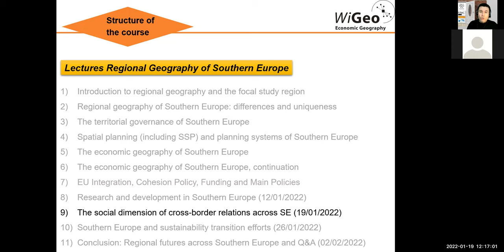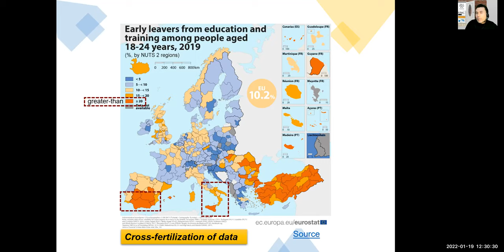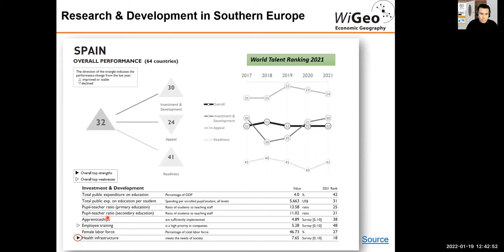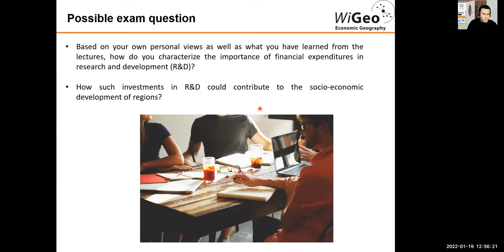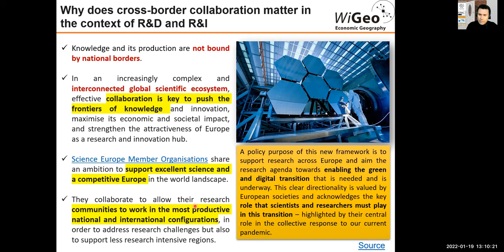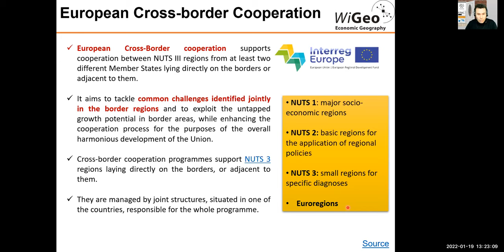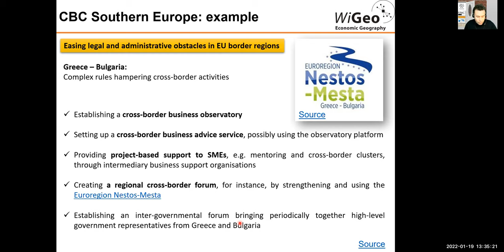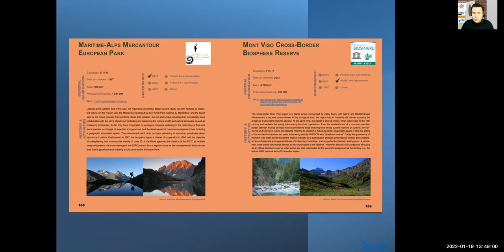Lecture 9 - The social dimension of cross-border relations across Southern Europe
November 2021 – March 2022: University of Kiel, Germany

Regional Geography of Southern Europe, B.Sc. Geography
1) Introduction to regional geography and the focal study region
2) Regional geography of Southern Europe: differences and uniqueness
3) The territorial governance of Southern Europe
4) Planning and Planning systems of Southern Europe
5) The economic geography of Southern Europe
6) The economic geography of Southern Europe, continuation
7) EU Integration, Cohesion Policy, Funding and Main Policies
8) Research and development in Southern Europe: where and what for
9) The social dimension of cross-border relations across Southern Europe
10) Southern Europe and sustainability transition efforts
11) Conclusion: Regional futures across Southern Europe